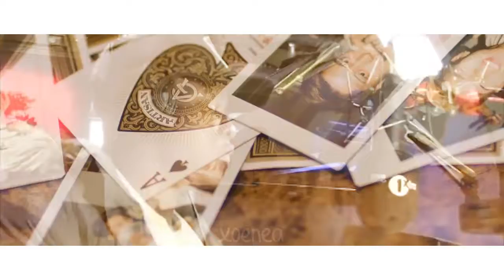Big KARD - Man's Not Hola